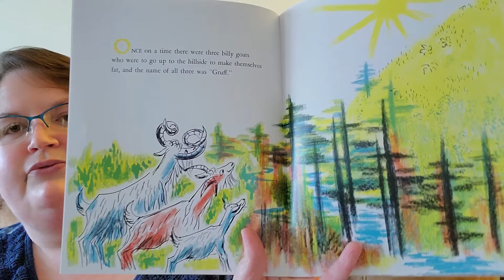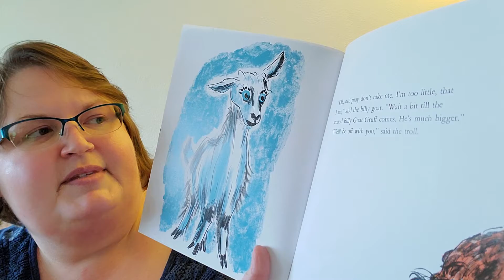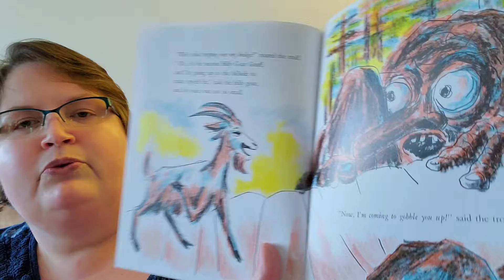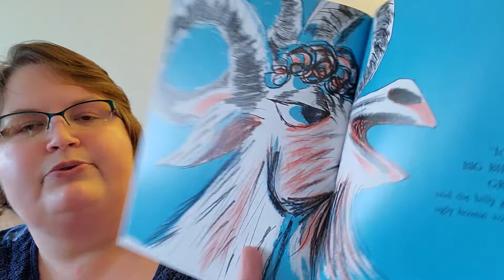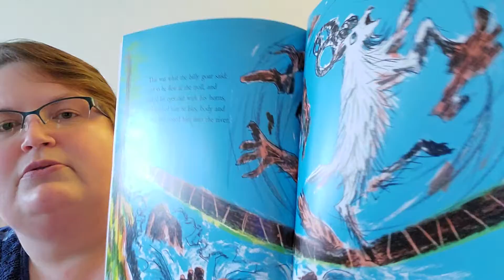The Three Billy Goats Gruff